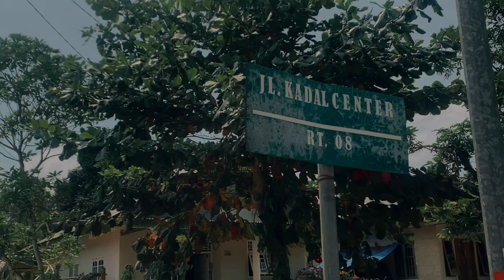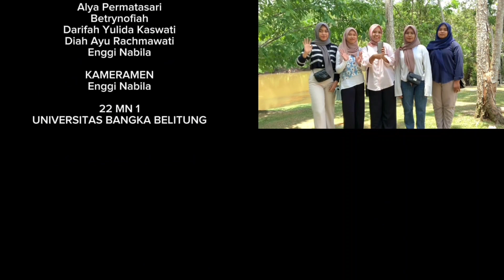Wisata Tampi BTP di Desa Air Mesu, Kabupaten Bangka Tengah, Provinsi Kep. Bangka Belitung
Pemancingan alami di Desa Air Mesu, Kabupaten Bangka Tengah yang kerap disebut Tampi Air Mesu kini menjadi salah satu obyek wisata alam yang mulai digandrungi masyarakat seiring dibukanya Bangka Tropical Plants sebagai salah satu objek wisata baru yang ditawarkan. Terletak sekitar 20 menit dari pusat Kota Pangkalpinang. Tampi dibangun dengan keseluruhan luas lahan sekitar 10 hektar ini menawarkan pesona alam yang indah dan asri. Tampi Air Mesu tak hanya cocok bagi yang hobi memancing, tetapi juga bagi ingin menikmati pesona alam asri yang memikat. Rumputnya yang bersih lembut bak karpet bisa menambah keseruan untuk berpiknik ria di tempat ini. Menawarkan berbagai fasilitas dimulai dari kolam renang hingga sensasi mendirikan campground sangat direkomendasikan.

Created by Alya, Betrynofiah, Darifah, Diah, & Enggi (22MN1)
Mahasiswa FE-UBB, Jurusan Manajemen

The primary objective of producing this video was to serve educational purposes and to facilitate the promotion of tourism in the island province of Bangka Belitung, located in Indonesia.